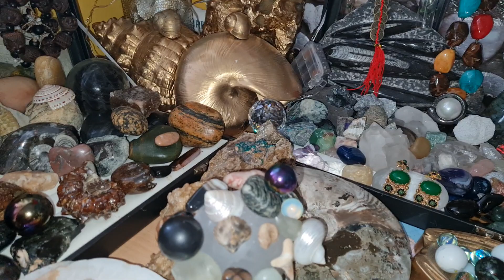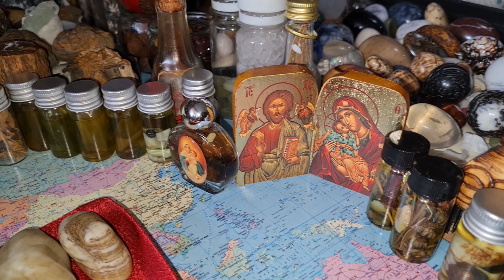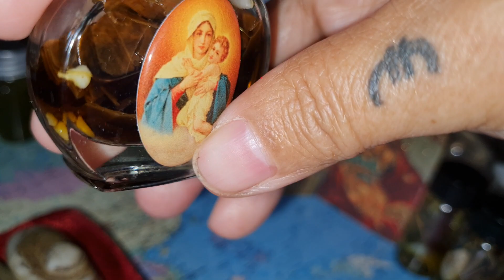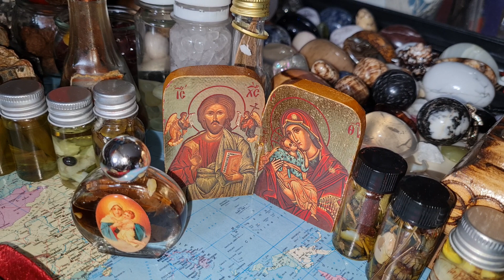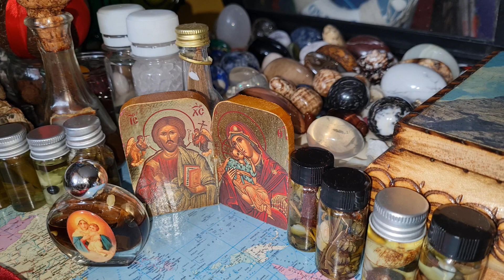PINOY MUTYA HUNTERS GRABE TALAGA WOW AMAZING MUTYA NG KALIKASAN